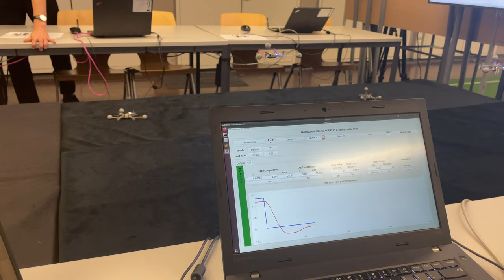The Crazyflie quadrotor lab of the Control Systems course, ETH Zurich Fall 2022